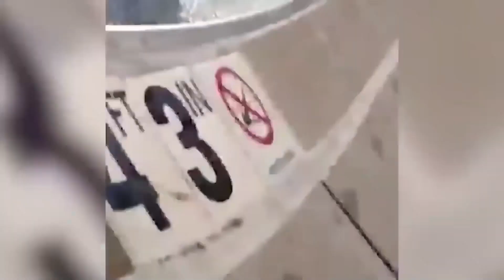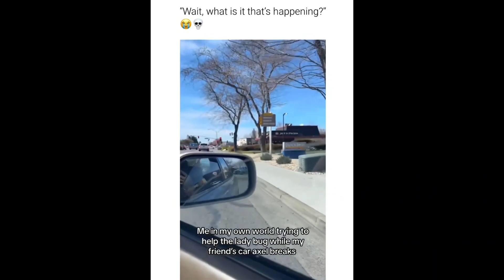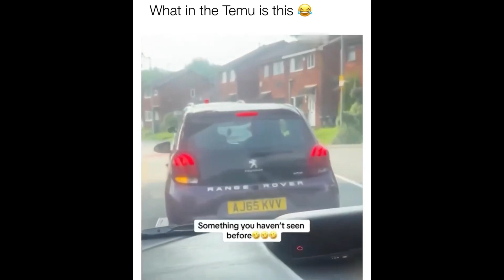Funny Videos | Instant Regret | Girl Fails | Fail Compilation | Fails Of The Week | Random Fails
This goes out to all the ladies out there! Shout out to women real  quick!

i make funny video compilations filled with instant regret , instant karma , funny fails , people dying inside  random funny videos , memes compilation and many more try not to laugh fails.

Ladies Who FAIL! 😂 | Funny Women Fail Videos |

Tags ;

funny fails compilation try not to laugh failarmy, funny fails compilation try not to laugh , best funny fails compilation , best fails compilation funny videos , epic funny fails compilation